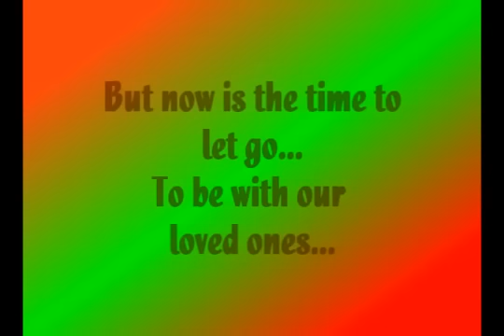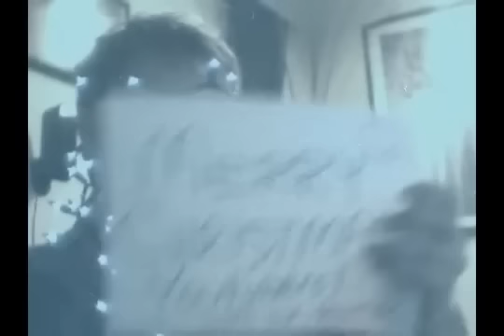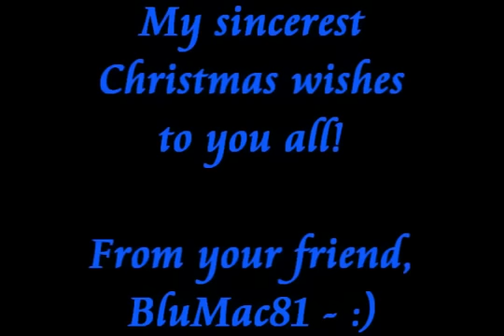My Christmas wishes to YOU!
My personal Christmas card to all of you wonderful youtube people out there who have made me feel so welcome in this past year :) I love you guys, and I wish you all the best of times over this Christmas holiday! And most definitely look forward to the new year in the tender yet distant company of you great people.

MERRY CHRISTMAS!!
*BIG HUGS* :)